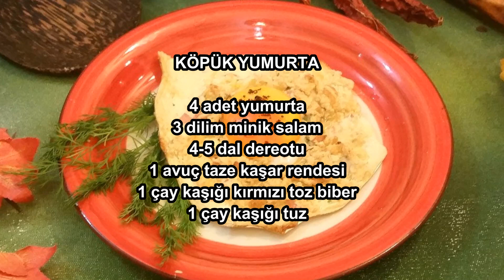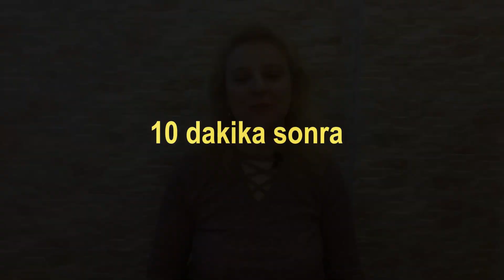Köpük Yumurta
Banu Atabay'ın Mütevazı Lezzetler® Yemek Kitapları serisinden Köpük Yumurta'nın görsel anlatımı. Yemek Tarifleri, Turkish Cooking Recipes.